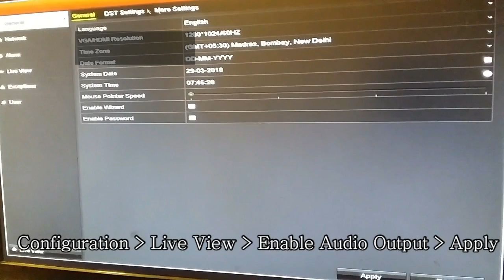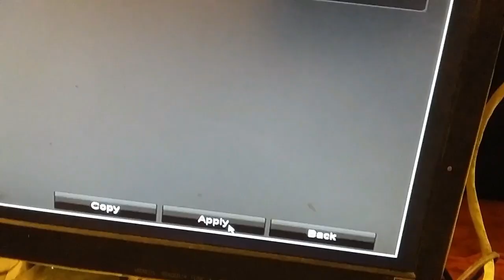How to add Mic to CCTV camera (Hikvision DVR).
In this video we will learn how to add mic to dvr

》》》More Videos on Cctv《《《《

Adding a mic to hikvision dvr and enabling audio settings for it.